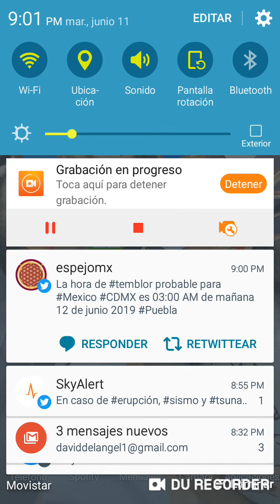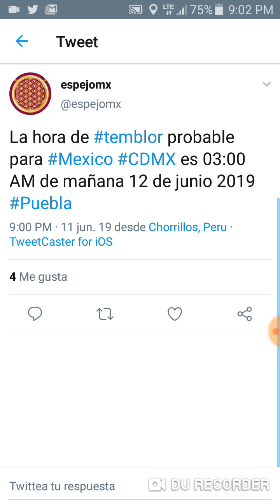PREDICCIÓN DE SISMO EN CDMX 12 DE JUNIO